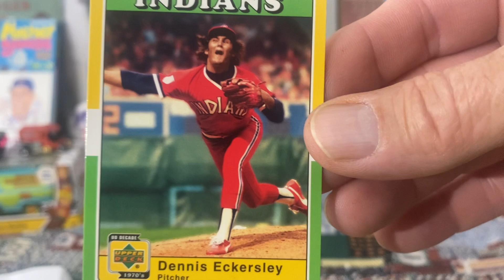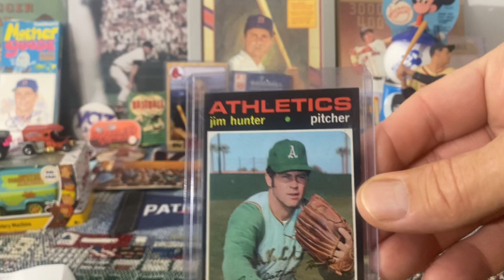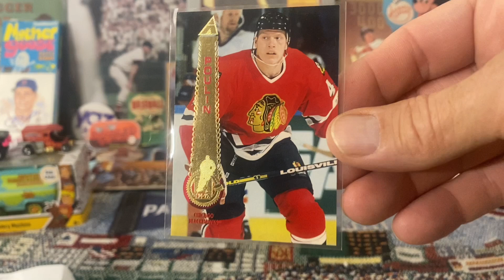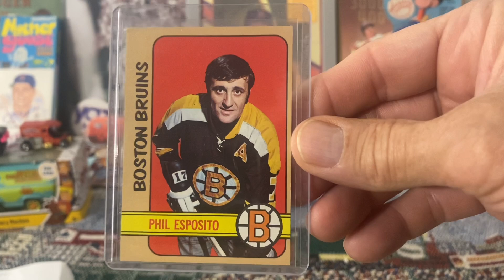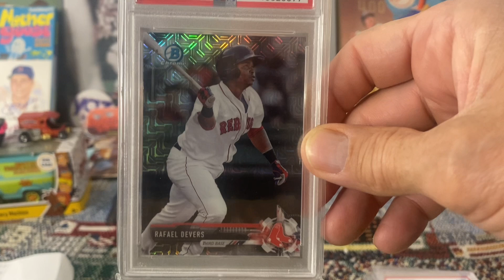VR Mania! Skaght and John are Celebrating! @ReindeerStudios And @WadeBoggsFan